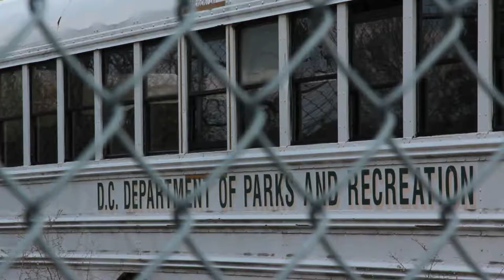This Decrepit Lot Is the Future Site of the World's Largest Urban Greenhouse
A 100,000-square-foot facility in D.C.'s Anacostia will produce 1 million pounds of produce a year and provide up to 25 permanent jobs.